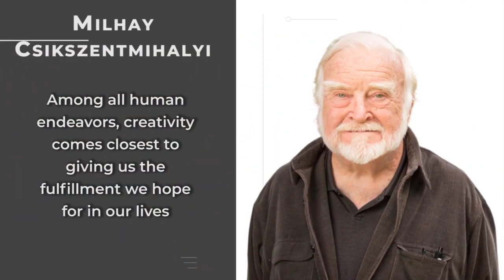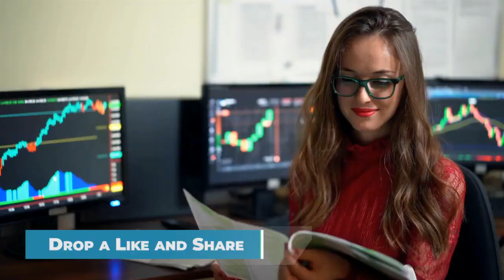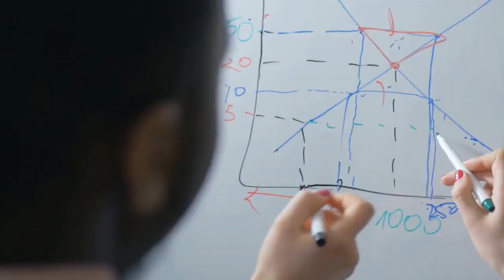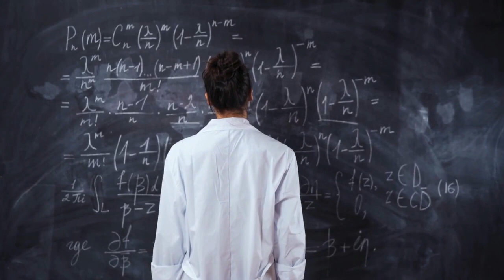13 Surprising Traits Of Highly Creative People